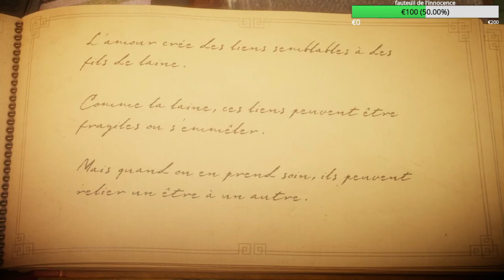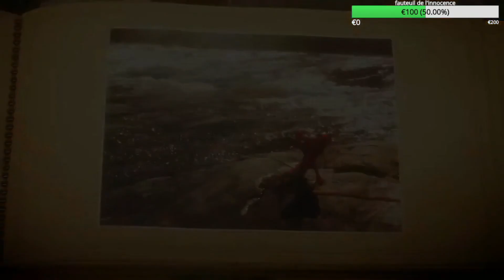Unravel pat 9 fin